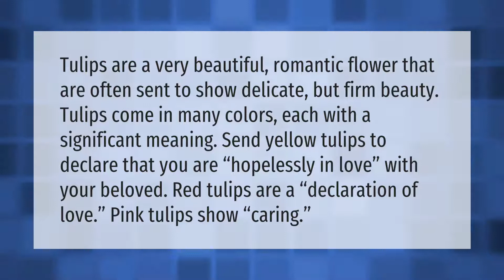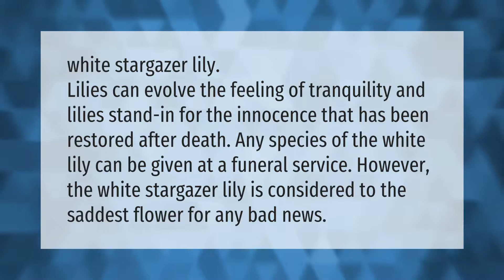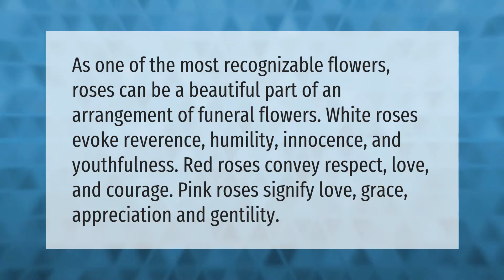Are tulips the flower of death?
00:00 - Are tulips the flower of death?
00:31 - Are tulips romantic?
01:04 - What is the saddest flower?
01:34 - Do white roses mean death?

Laura S. Harris (2021, May 5.) Are tulips the flower of death?
    AskAbout.video/articles/Are-tulips-the-flower-of-death-241866